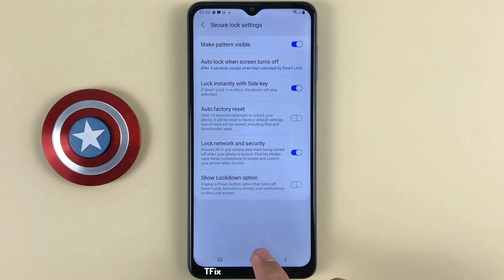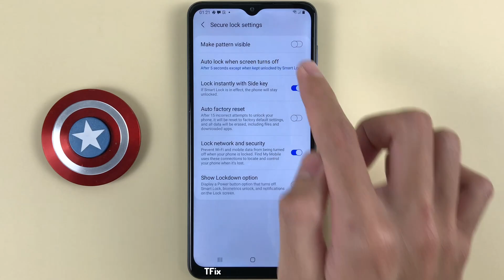How to hide and show pattern when unlocking with pattern on Samsung A12 Android 11